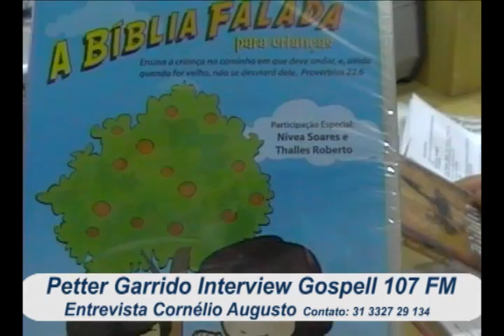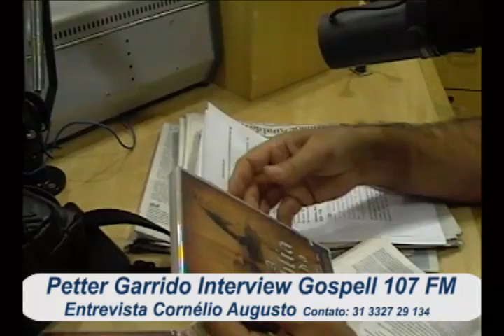Petter Garrido Entrevista Cornélio Augusto ( Homem Biblía).f4v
Cornélio Augusto, o narrador da bíblia
Tipo: Entrevistas / Autor: Igreja Batista da Lagoinha de B.H
Há 12 anos o Ministério Bíblia Falada viaja pelo Brasil e pelo mundo divulgando a Palavra de Deus. Conheça mais deste Ministério, seu criador e narrador.
Existe um contador de histórias no Brasil. Ele não é um "Forrest Gump" (alusão ao filme Forrest Gump  O contador de histórias, com o ator Tom Hanks), contando histórias da vida; é mais: ele é um contador de histórias bíblicas. Seu nome? Cornélio Augusto, o criador e narrador da Bíblia Falada.

A Bíblia Falada surgiu há 12 anos com o objetivo de semear a Palavra de Deus por meio de fitas e CDs em todo o território nacional. Contudo, o Ministério já alcançou terras longínquas como Itália, Inglaterra, Holanda, Estados Unidos, Suíça e Portugal. O trabalho, que de início era produzido somente em fitas cassetes, hoje conta com mais de 10 CDs gravados, entre livros e histórias infantis. Cornélio Augusto conta como nasceu este Ministério: Aos trinta e três anos de idade, já desgastado pela vida intensa, sempre em busca de experiências fortes com Deus, comecei a ler um livro incomum: A História de David Brainer, era o diário de um missionário. Ao término daquela leitura, profundamente tocado, coloquei minha vida diante de Deus, meus talentos e tudo mais para servir em sua obra. Certo dia, pela madrugada, levantei-me e Deus me abriu a mente para este ministério: gravar textos bíblicos em fitas cassetes.

O trabalho de Cornélio, já foi reconhecido até mesmo em Belo Horizonte quando em 1997 produziu a letra e a música do centenário da cidade. A canção Abraço a BH, foi cantada não só pelos evangélicos como por representantes do governo de Minas. A esse respeito Cornélio diz: Foi algo inesquecível ter composto a música oficial desse evento tão importante. O Senhor nos havia dado a visão do abraço a BH muito antes dele ser realizado, mas não nos permitiu colocar esse projeto em prática. Entretanto, como um verdadeiro milagre, ficamos sabendo que a liderança evangélica estava realizando este trabalho e, ao mesmo tempo, Deus nos deu a letra e a música do Abraço a BH, que foi cantada por milhares de pessoas que ali estiveram. O narrador tem ainda como alvo para o Ministério, gravar a Bíblia em inglês, espanhol e alemão, atingindo assim povos de outras nacionalidades.